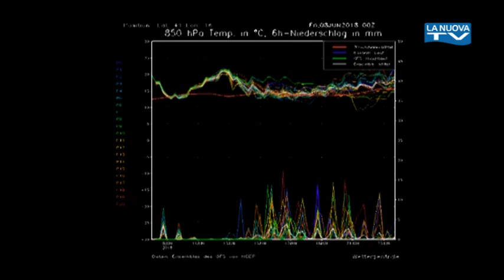Previsioni Meteo a cura di Gaetano Brindisi dal 8 al 14 giugno 2018